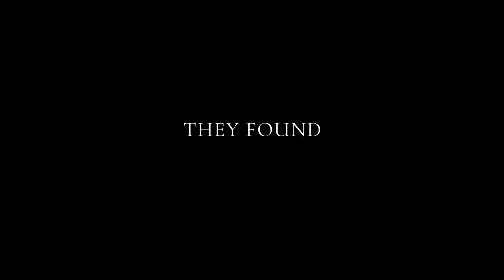Hot Docs 2016 Trailers: STRIKE A POSE